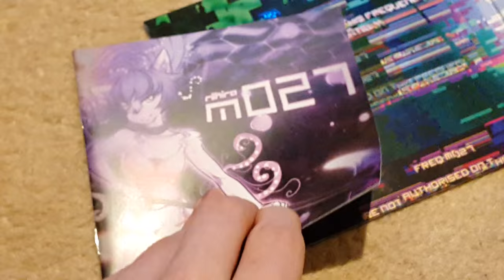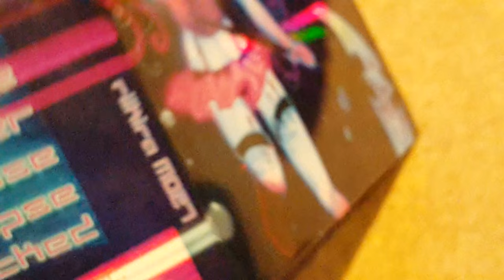Riikira - M027 limited edition CD out now!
Glossy digipak, 8 page booklet, purple-base CD, free guitar pick with barely readable text (i'll probably get those re-done at some point but hey, its free)